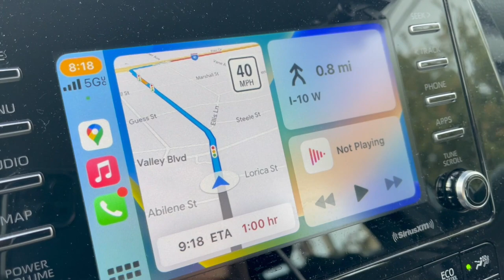我的表演课01 ｜一拖再拖、一推再推最终还是开始了！